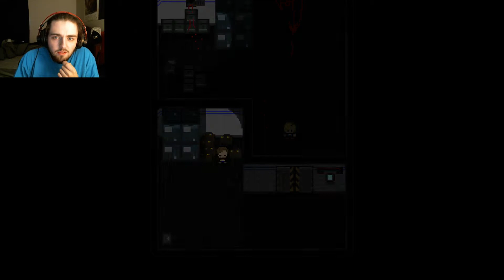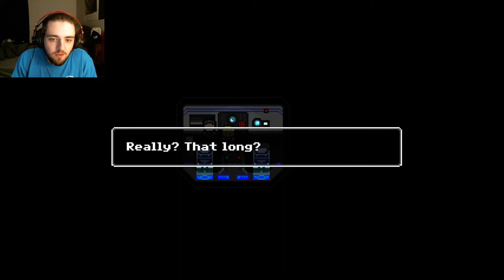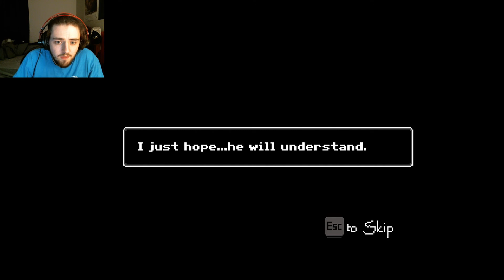Just Ignore Them Ep.3 (Monsters on a plane!)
in Which Kent explores The Ghost Plane.